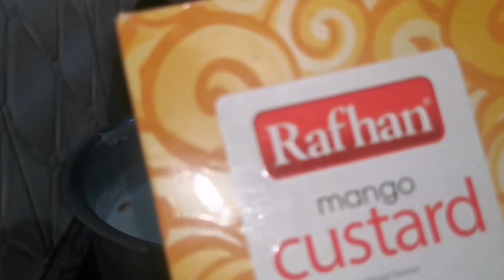new kitchen ma phli dawat // dawat menu// easy and amazing recipe by maria sundas cooking vlogs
AOA youtube family
 Mary new kitchen ma phli dawat
bht easy and amazing recipes.ap b banay or dawat ko charchand lagay.

ya sb recipe dakny k lia mery channel py visit kry.